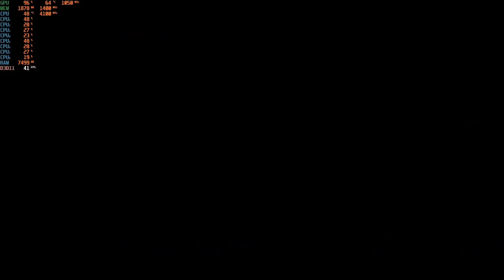World War Z - 1080p with the Radeon R9 270X & Intel I3-10100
Cpu: Intel I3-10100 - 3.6ghz (4.2ghz with Turbo Boost)
Cpu Cooler: Cooler Master Hyper 212 Evo
Gpu: HIS IceQ X² Boost Radeon R9 270X 2GB Gddr5 OC
Mobo: Asrock H410M-HDV ; LGA 1200
Ram: G.Skill 12GB DDR4 2666MHZ (Dual Channel)
Drives: 1TB SATA SSD + 2TB SATA HD
Case: Rosewill FBM-X2
PSU: 600w Raidmax vortex
OS: Windows 10 Pro.
Res: 1080p
Settings: Med. ; DX11